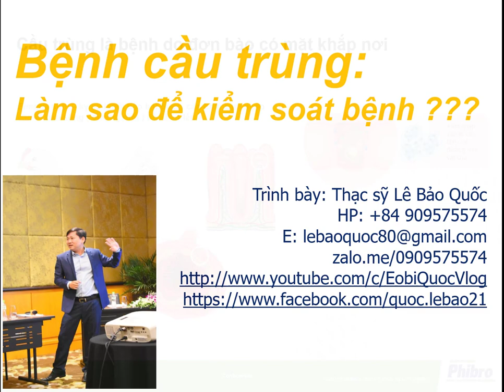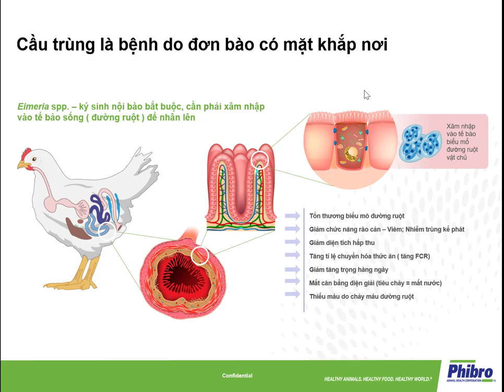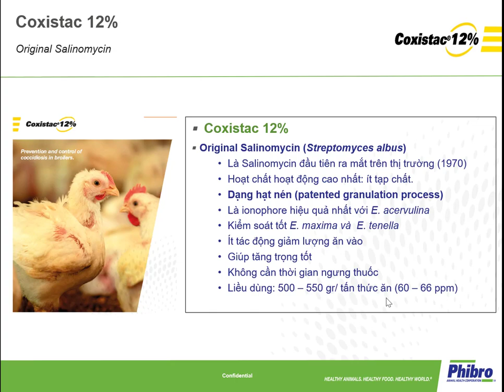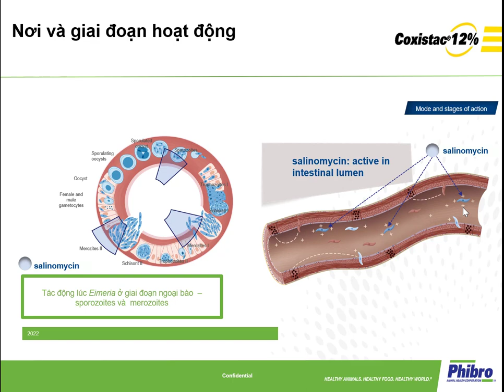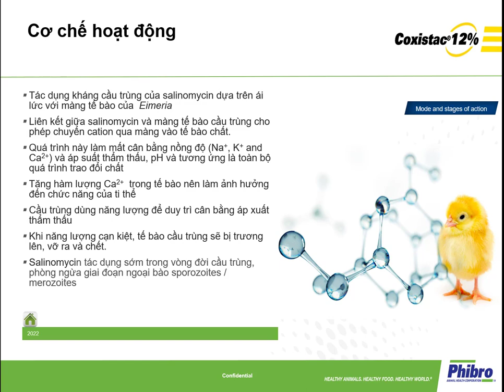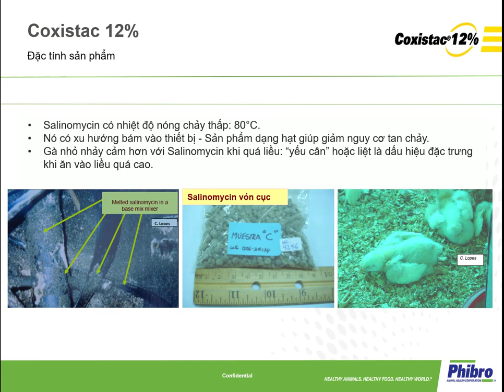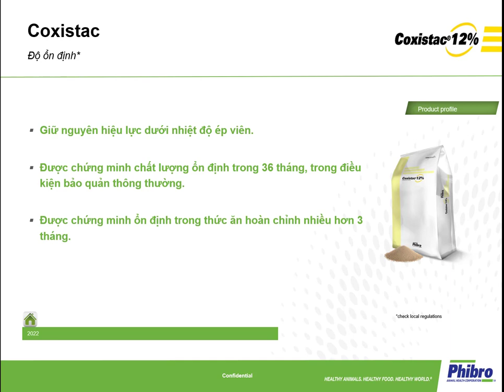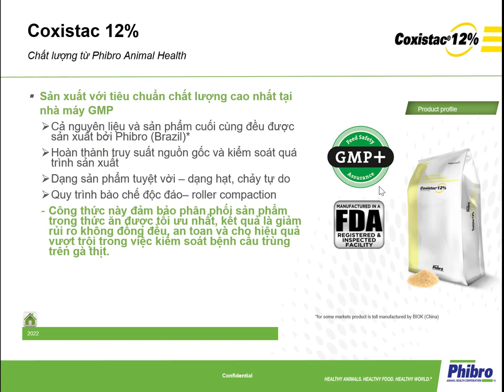Bệnh cầu trùng và kiểm soát bằng thuốc chống cầu trùng cầu_trùng_gà Salinomicin (Coxistac)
Cách nhận biết và phân biệt bệnh cầu trùng ruột non và viêm ruột hoại tử trên gà. Hỏi cách phòng trị 2 bệnh này?
Bệnh cầu trùng và phương pháp kiểm soát bằng thuốc chống cầu trùng - Salinomicin 12% (Coxistac 12%). Eimeria acervulina, Eimeria maxima, Eimeria tenella.